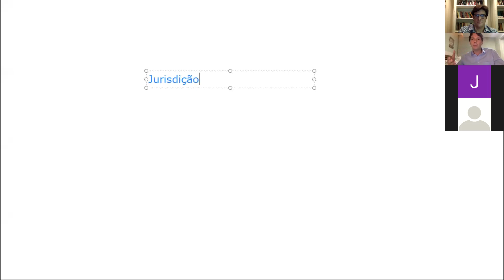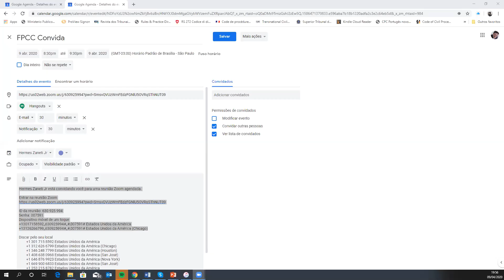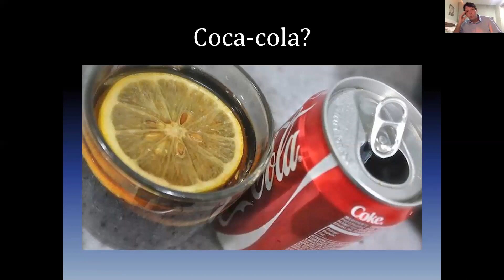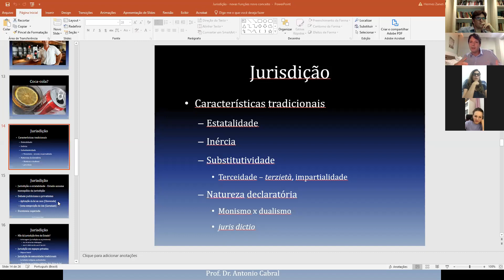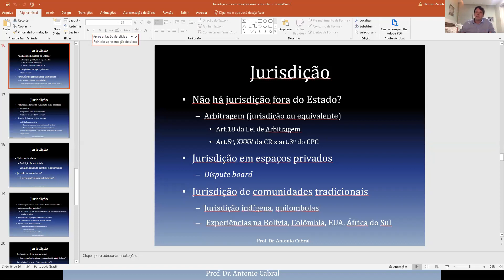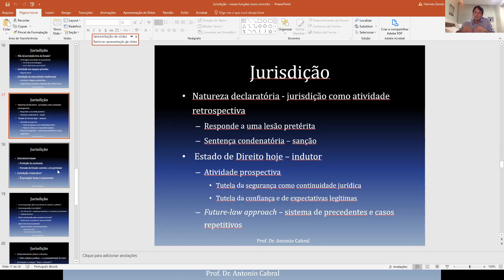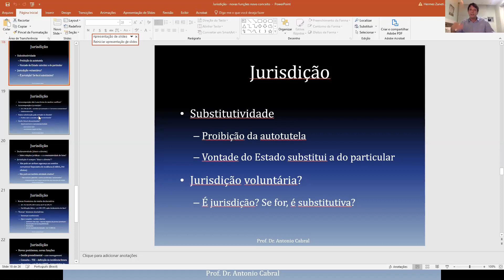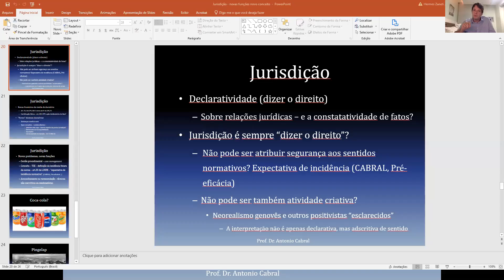FPCC Convida Antonio Cabral parte 1